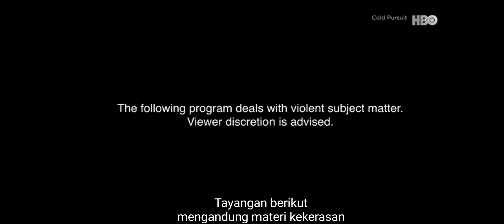Cold Pursuit - HBO Intro